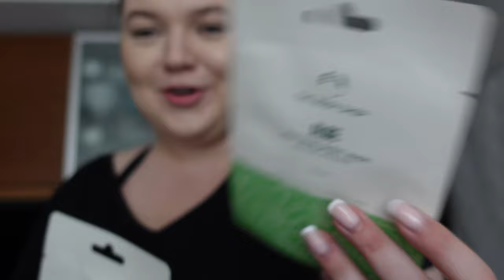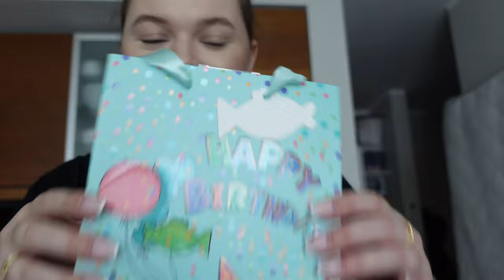MISJA JAGODZIANKA I PREZENTOWE EMERGENCY 😅